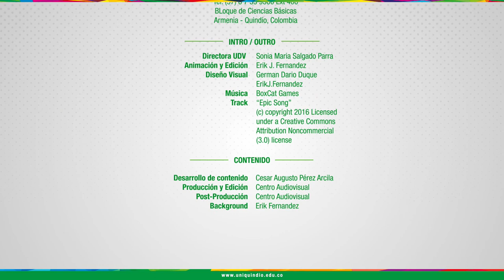PRESENTACIÓN - Unidad 1 - Ingles III